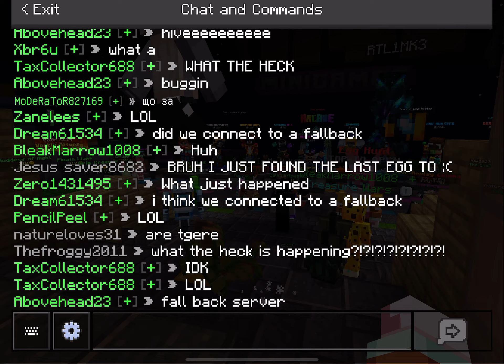Hive Fallback Server Incident - 04/08/2023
It just yeeted us all into one lobby, most likely a fallback server.

No fancy thumbnail.
Just a quik klip